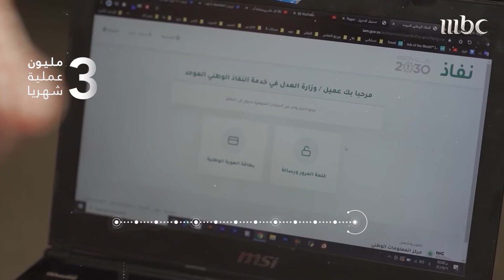خدمات الحكومة الرقمية التي أوصلت السعودية للمركز الثاني عالميا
فيلم وثائقي يرصد رحلة_الحكومة_الإلكترونية في السعودية، التي تواصلت على مدى عقود من الزمن، بدأت في سبعينيات القرن الماضي وحتى اليوم.
القصص يرويها مسؤولون عملوا على هذا التحول الرقمي والتقني في المملكة العربية السعودية، وإنجازات بالأرقام أوصلت السعودية لحصد المركز الثاني عالميا بعد أمريكا متساوية مع بريطانيا.